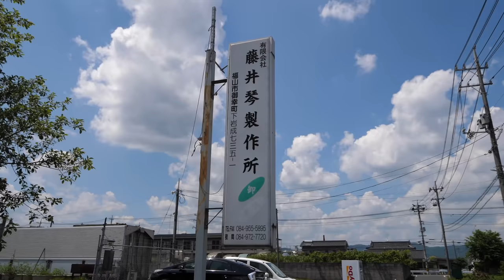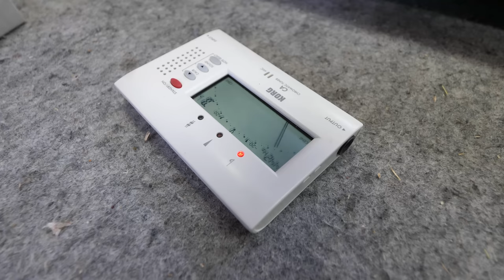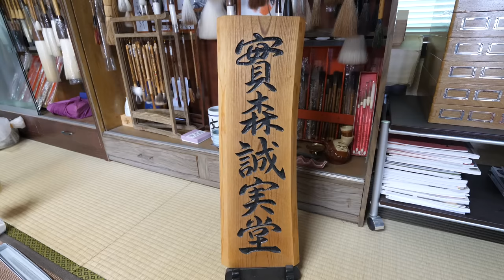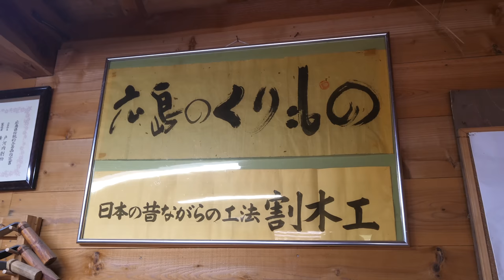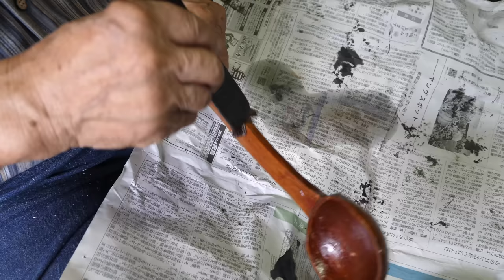伝統工芸プロセス４選。神様に選ばれた日本の職人たち。琴,筆,杓子,陶器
伝統工芸プロセス４選

00:00 - 琴ができるまで。神様に選ばれた81歳の琴職人が作る日本の伝統楽器。
17:47 - 書道筆を製作するプロセス。熟練した職人が伝統的な技法で作る筆工房の一日。
35:51 - お玉ができるまで。７１年間恐羅漢山でお玉を作る８７歳の木割職人。
47:47 - 陶器を作るプロセス。土と炎の芸術と呼ばれる備前焼が出来るまで。Ceramics, Pottery

関連動画
琴ができるまで。神様に選ばれた81歳の琴職人が作る日本の伝統楽器。

書道筆を製作するプロセス。熟練した職人が伝統的な技法で作る筆工房の一日。

【著作】
ダテ映像・株式会社フードモール
カメラマン：伊達裕也/岩田和樹
編集：伊達裕也/岩田和樹
ディレクター：伊達裕也/岩田和樹